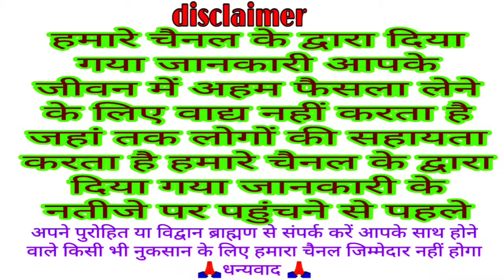radha ashtami vrat katha 2023 | राधा अष्टमी की कथा | radha ashtami vrat vidhi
radha ashtami vrat katha | राधा अष्टमी की कथा | radha ashtami vrat vidhi

राधा अष्टमी व्रत कथा

IFSC CODE
BARB0RAMDEL
NAME
M N0
धन्यवाद 🙏🏻

राधा अष्टमी की कथा
radha ashtami ki katha
radha ashtami ki kahani
Radha Krishna
radha ashtami story in Hindi
bhakti katha
vrat Puja katha
vrat vidhi katha
 Radha ashtami ki kahani 2023
Radha Janm Utsav ki katha
Radha Rani Ka Janm kab hua tha Katha
Radha Mata Janm ki katha
Radha Rani Ke janmdin ki katha
Radha janmotsav ki katha sunaeye
radha ashtami vrat katha
Radha ashtmi ki katha sunaeye
Radha ashtmi ki katha sunao
Radha Krishna ki katha kahani
Radhe Krishna Ki Katha Radha ashtmi
bhadrapad Mas Shukla Paksh ashtmi ki katha
Radha ashtmi Vrat story in Hindi
 radha ashtami puja vidhi
 radha ashtami
 radha ashtami katha
 radha ashtami vrat kaise karen
radha ashtami vrat ki vidhi
 radha ashtami 2023
radha ashtami vrat
 radha ashtami kab hai
 radha ashtami ki vrat katha
 radha ashtami vrat katha in hindi
 radha ashtami vrat katha 2023
Radha ashtmi Vrat Katha VK Mishra present
VK Mishra Radha ashtmi ki katha
bk mishra present Radha ashtmi ki katha
राधा अष्टमी व्रत
राधा अष्टमी व्रत की कथा
राधा अष्टमी व्रत की कहानी
राधारानी जन्मोत्सव की कथा
राधा अष्टमी व्रत कहानी
राधा अष्टमी 2023
राधा अष्टमी

welcome all
Bhakti Katha
traditional Katha
Vrat Puja
VKMISHRAPRESENT